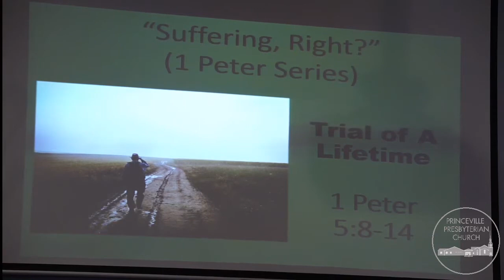1 Peter 5:8-14 "Trial of a Lifetime"